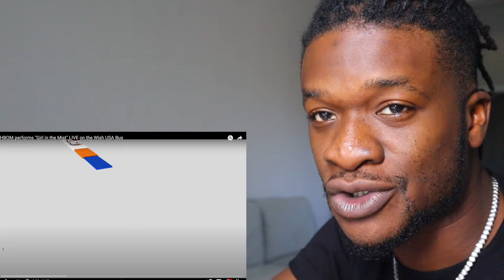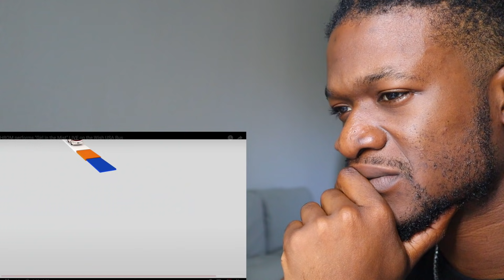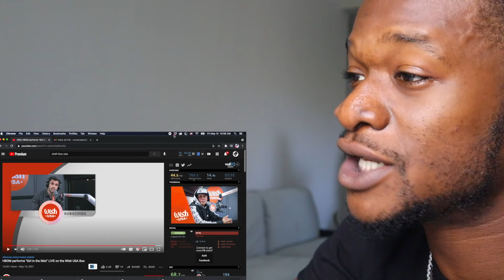EZ MIL BODIED THIS LOWKEY! | HBOM performs "Girl in the Mist" LIVE on the Wish USA Bus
Scru Face Jean reacts to HBOM performing "Girl in the Mist" LIVE on the Wish USA bus, with a sneaky feature some EZ mil.